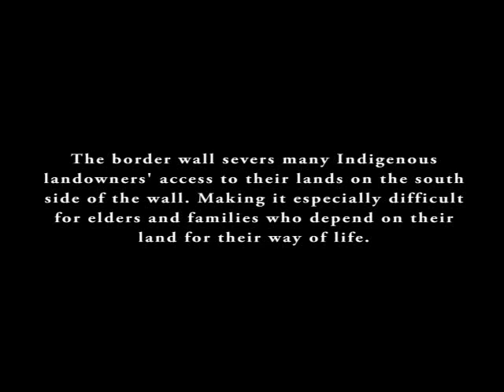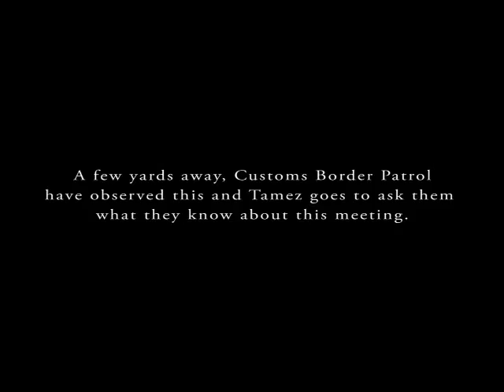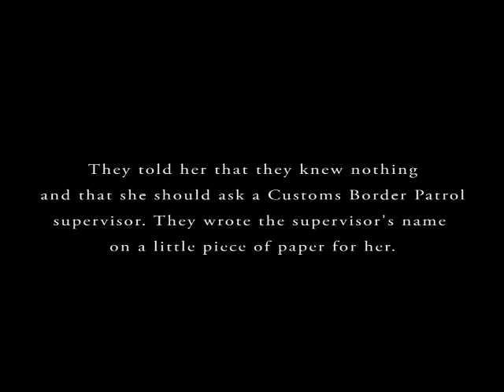Que Pasa? Eloisa Garcia Tamez Crashes Gate Planning Meeting (MIRROR)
While driving to the south side of the border wall to visit her ancestral land (under Aboriginal rights, title, conventions, and treaty), Eloisa Garcia Tamez accidentally stumbles upon a private meeting between government and private contractors. The topic: a massive security-prison and pass-code style 'gate' that will further impede Indigenous land-owners from full and unfettered access to their lands on the south side of the wall. Tamez confronts the meeting holders, establishes that this meeting occurred without her Free Prior and Informed Consent, and then proceeds to confront two Customs Border Patrol officers who are casually observing the entire incident just yards away.

February 19, 2013, El Calaboz, Texas

Question: Why is the government installing a massive, gulag-style, mega-industrial 'gate' across the lands of Indigenous land owners in El Calaboz, but just down the road in the River Bend Resort no wall or 'gate' is deemed necessary to uphold the 'war on terrorism'?